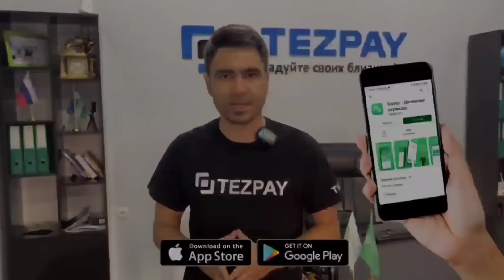МОСКВА МИГРАНТЛАРГА ОБЛАВЫ БОШЛАНДИ УЗБЕК ТАДЖИК ОГОХ БУЛИНГ❗️